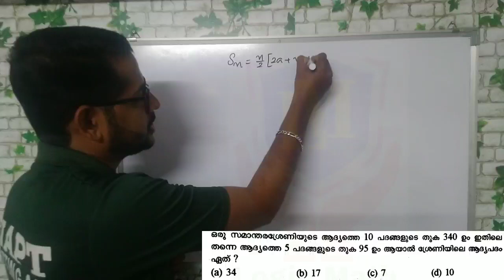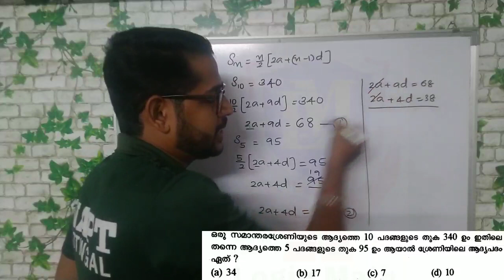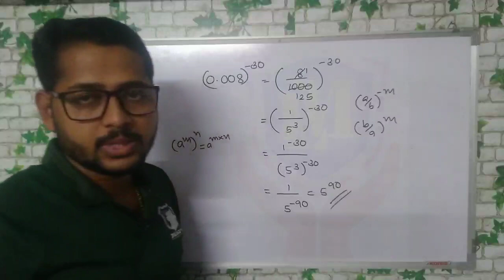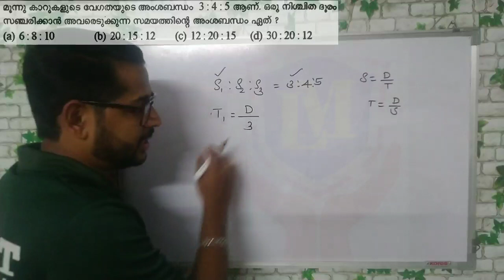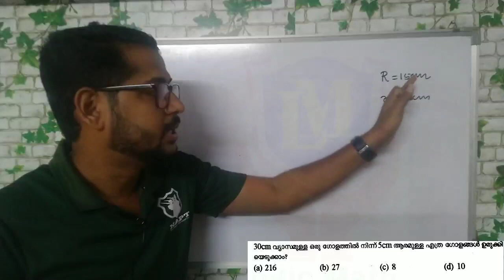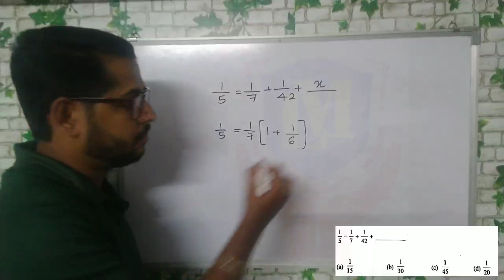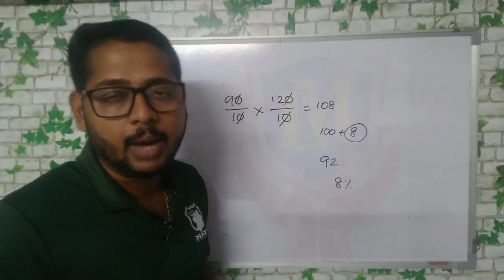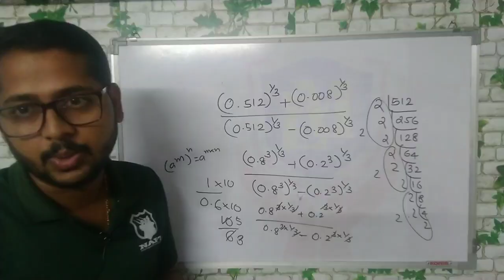LDC MATHS : Ernakulam-Kannur 2017 | Part 1 Episode 11 | Arun M Thonnakkal